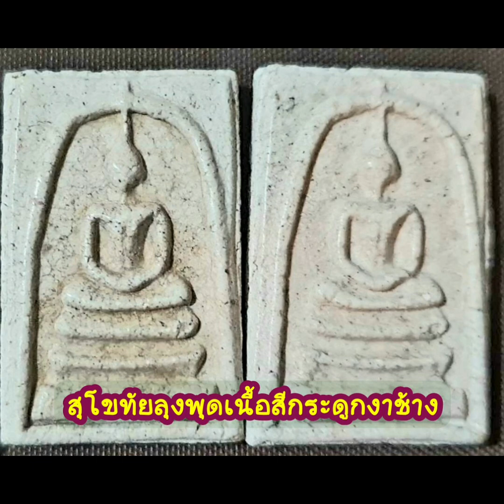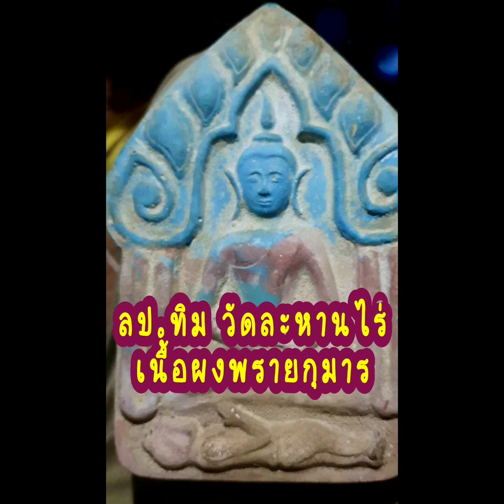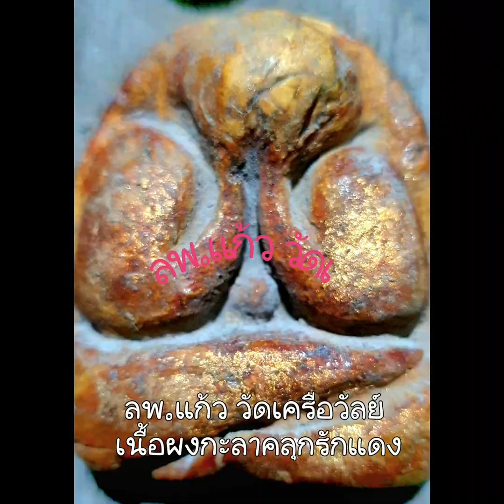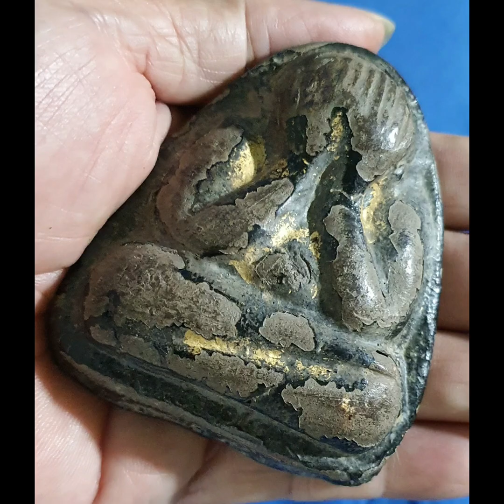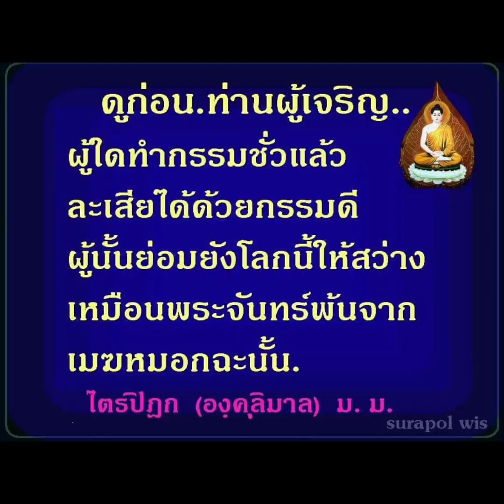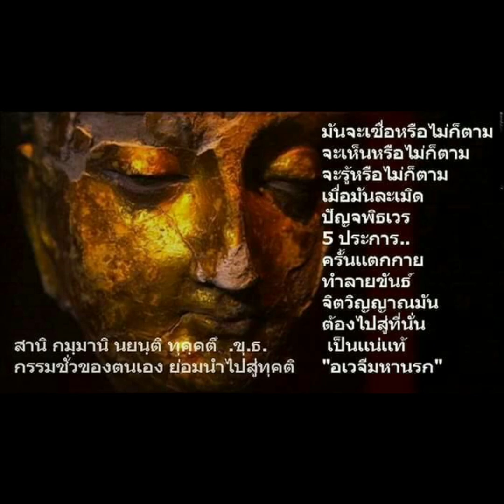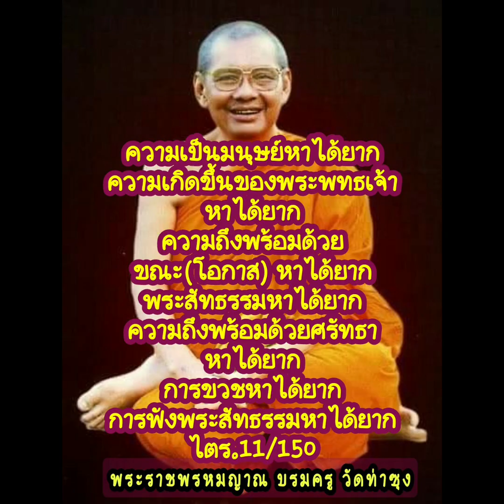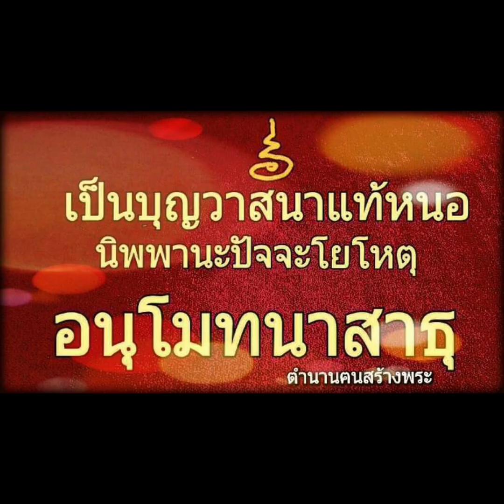คาถาเรียกเงินล้านของมหาเศรษฐี และชมภาพพระพิมพ์นิย ม อุทยานสมเด็จองค์ปฐมเมืองแก้ว เลาขวัญ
คาถาเงินล้านฉบับหลวง